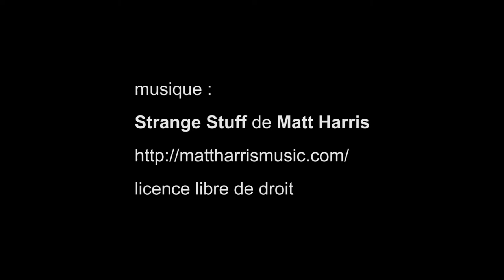FIAC Hors les Murs, Jardin des Tuileries - Paris octobre 2019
artistes : Jean-Marie Appriou, Pierre Ardouvin, John Armleder, Katinka Bock, Alexander Calder, César, Mark Di Suvero, Noêl Dolla, Ida Ekblad, Sylvie Fleury, Romuald Hazoumé, Jenny Holzer, Richard Jackson, Alex Katz, Jonathan Meese, Matthew Monahan, Shana Moulton, Moataz Nasr, Younès Rahmoun, Stefan Rinck, Vladimir Skoda, Tomi Ungerer, Lois Weinberger